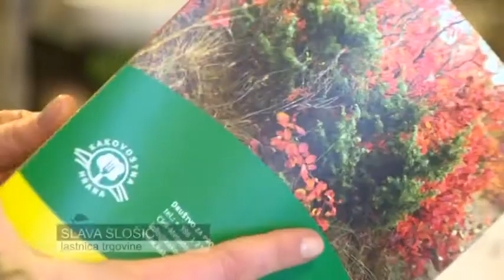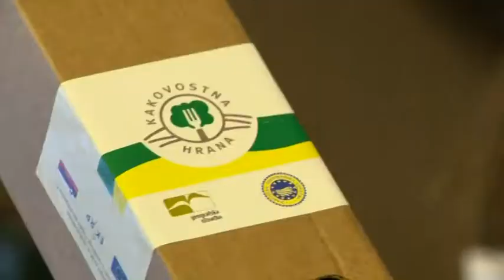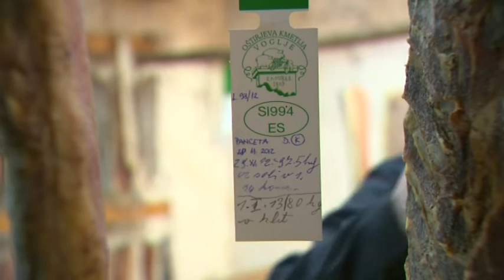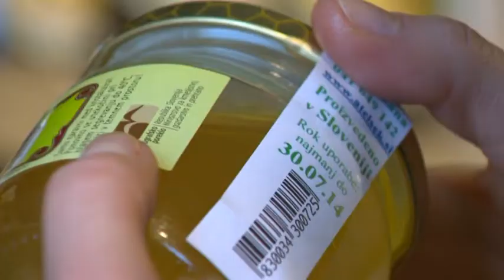Sadovi Evrope, 26. 1. 2013